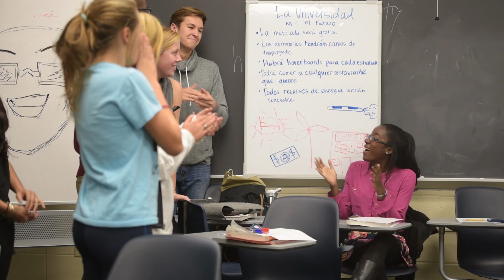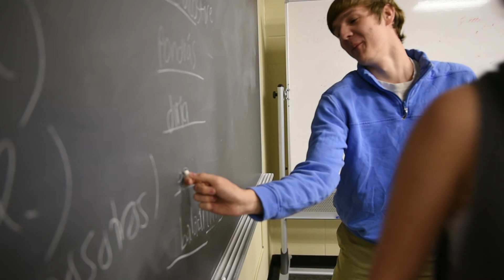Case KY Professor of the Year: Mary Daniels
Centre College Professor of Spanish Mary Daniels has been named the 2015 Carnegie Foundation for the Advancement of Teaching Kentucky Professor of the Year. The annual award, presented by the Council for the Advancement and Support of Education (CASE), recognizes recipients for their extraordinary dedication to undergraduate teaching. Dean of the College Stephanie Fabritius sums up Daniels’ award-worthy contributions by saying, “she makes a profound difference in the lives of our students, and in all of us.”

Daniels’ honor strengthens Centre’s distinction as Kentucky’s leading college for Professor of the Year awards. For more, read the full story: